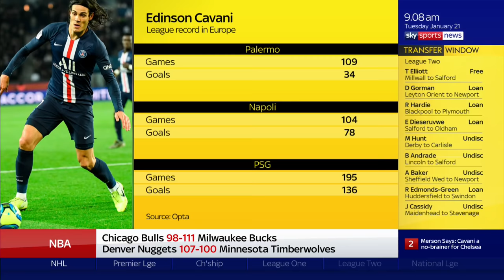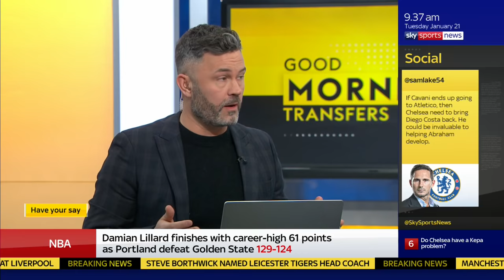Which Premier League clubs are interested in signing Edinson Cavani? | Good Morning Transfers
All the latest transfer news and rumours from Sky Sports News. We'll bring you updates on Bruno Fernandes, Christian Eriksen, Olivier Giroud and Victor Moses! Plus, do Manchester United need to replace the injured Marcus Rashford?